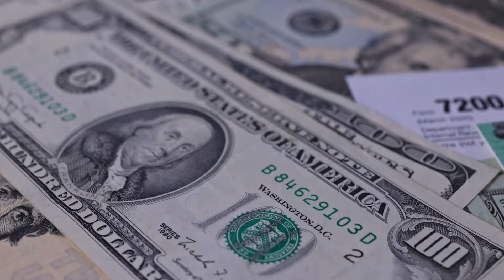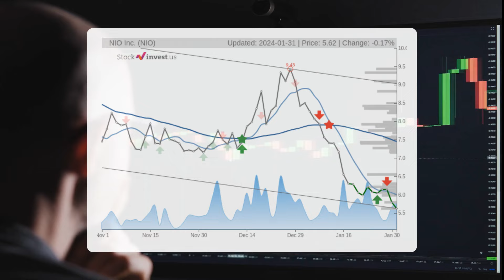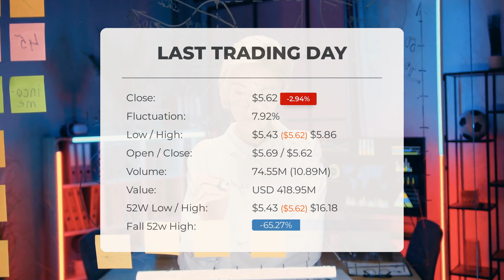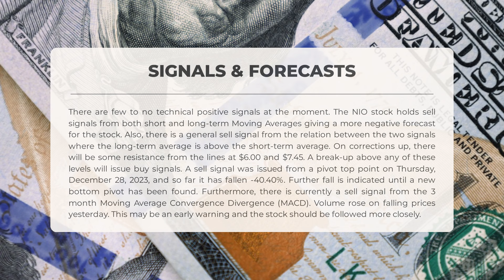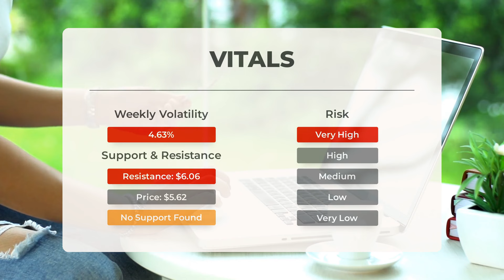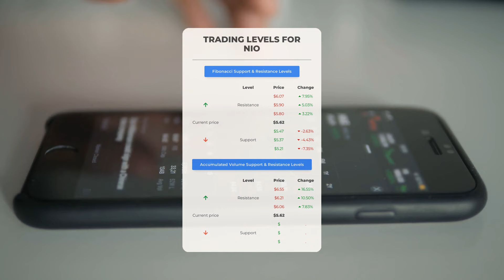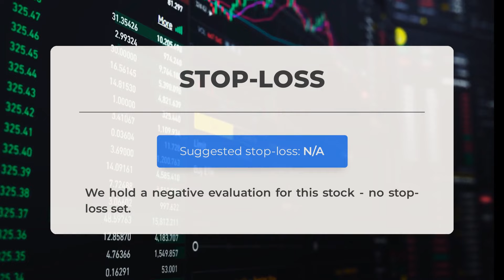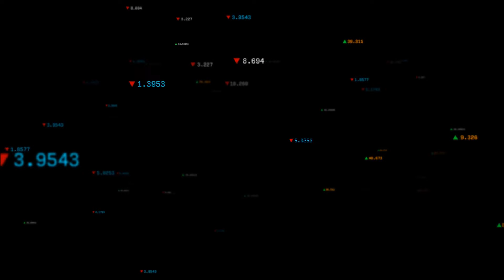NIO's Market Moves: Comprehensive Stock Analysis & Price Forecast for Thu - Invest Wisely!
NIO price prediction was made for Thursday, February 01, 2024

We go over the NIO Inc. stock and give our stock price prediction (NIO). Our NIO stock price analysis and stock price forecast on NIO for Thursday, February 01, 2024

NIO Stock Analysis - NIO Stock Price Prediction for Thursday, February 01, 2024